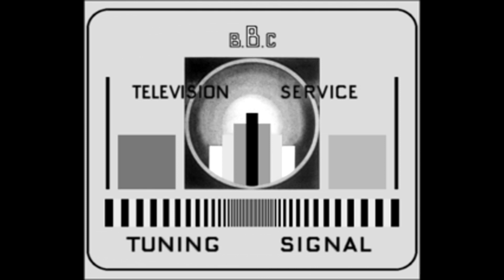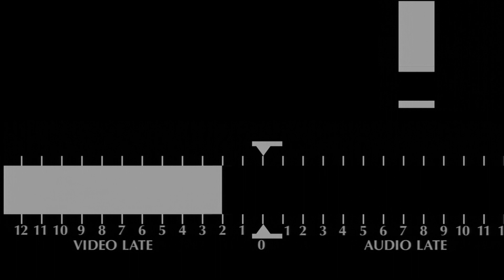All BBC Testcards and audio sync check 5 1 Surround Sound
Shown on the last night of BBC HD. Full HD with original 5.1 Surround Sound (however, I'm not sure how well Youtube handles the surround sound).

Ideal for setting up your surround sound system, adjusting the surround sync and adjusting the TV picture.

Uses the original .ts transport stream but I have removed the stereo soundtrack to force my system to use the 5.1 Surround.